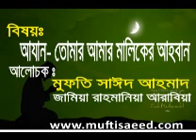আযান- তোমার আমার খালিক মালিকের আহবান- মুৃফতি সাঈদ আহমাদ